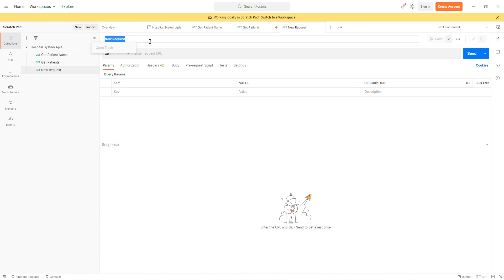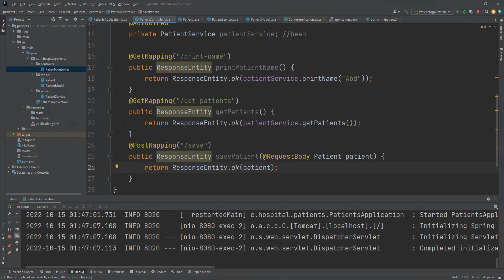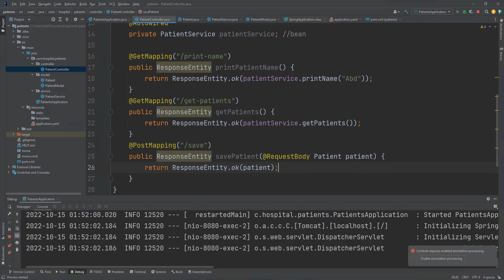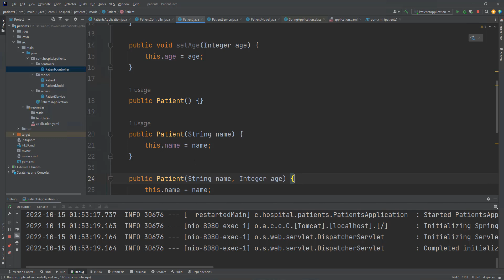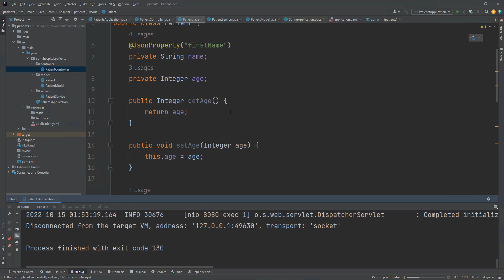21 : شرح Post Request with ResponseBody بالسبرنغ بوت باللغة العربية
Master Spring Boot 3 and Spring Framework 6 🚀  - كورس إحترافي من الصفر لجميع المستويات بتقييم 4.9 ⭐️⭐️⭐️⭐️⭐️